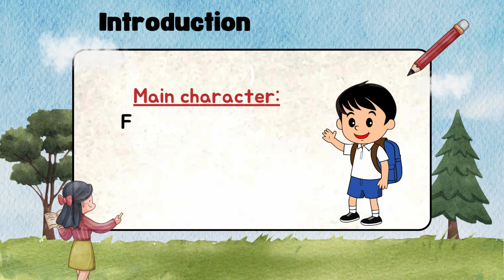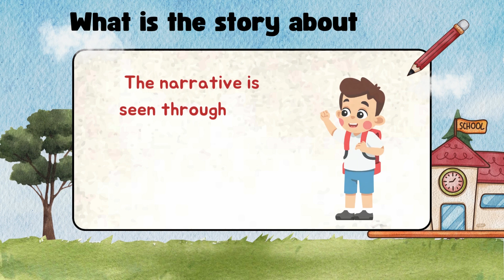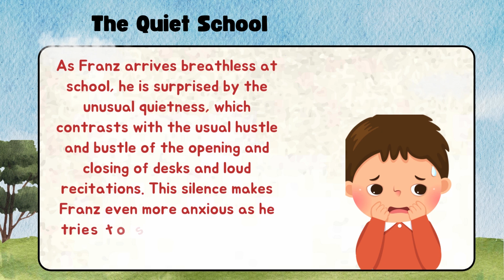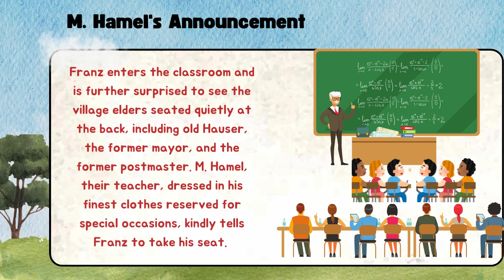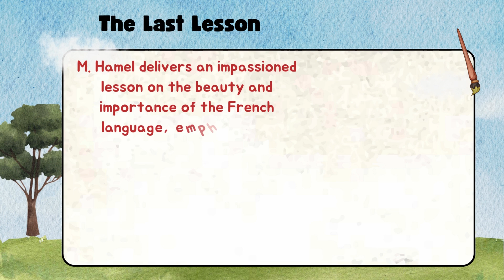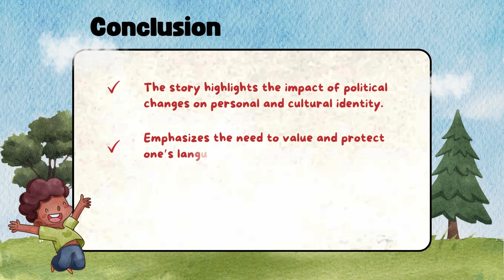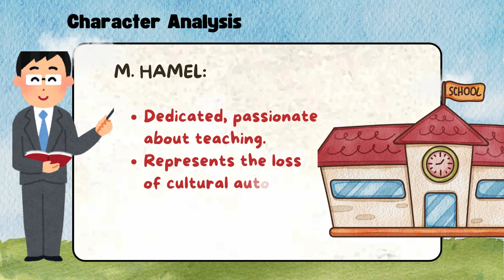The Last Lesson by Alphonse Daudet Summary in Hindi Class 12 CBSE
"The Last Lesson" by Alphonse Daudet is a touching story that is part of the CBSE - NCERT Class 12 syllabus. The story is set in a small village school in France, where the students attend their last French lesson after the German army takes over. The main character, Franz, realizes that French will no longer be taught in schools, and his teacher, Mr. Hamel, delivers a heartfelt final lesson. Mr. Hamel expresses his love for the French language and emphasizes the importance of being dedicated to one's duties and heritage. In this video, we will provide a summary of "The Last Lesson" and explain its key messages in simple language. This is a must-watch for students preparing for exams or anyone wanting to understand the deeper meaning of this classic story.